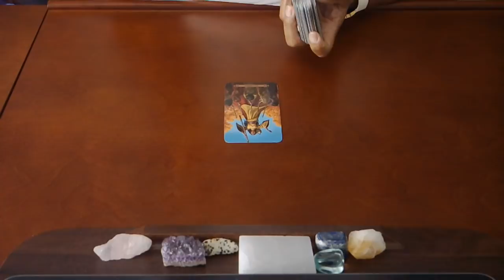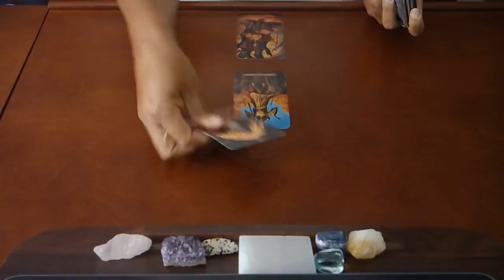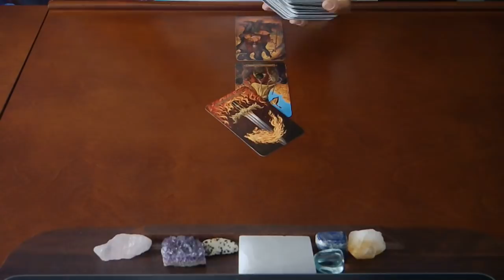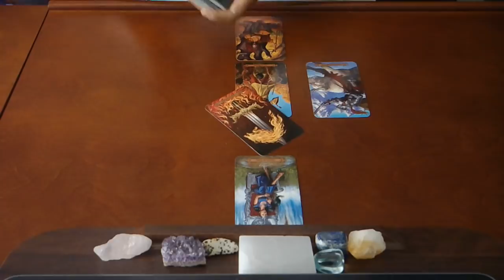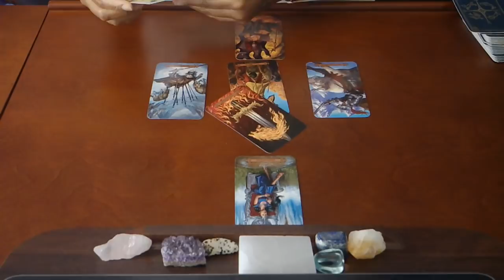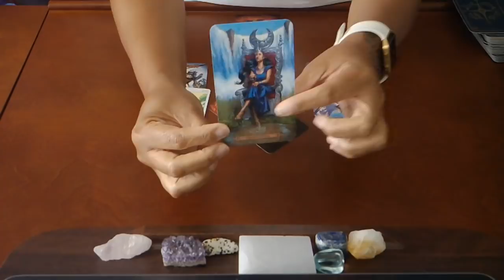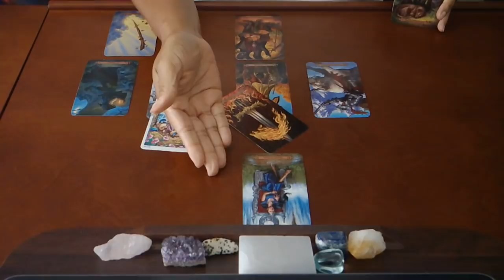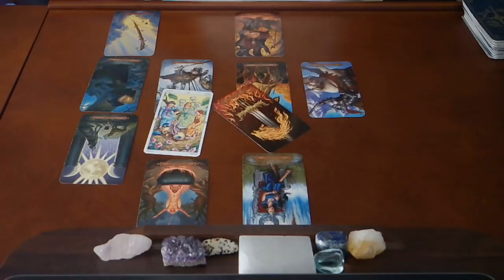TAURUS~THEY KNOW EXACTLY WHAT THEY NEED TO DO!~JUNE 2019